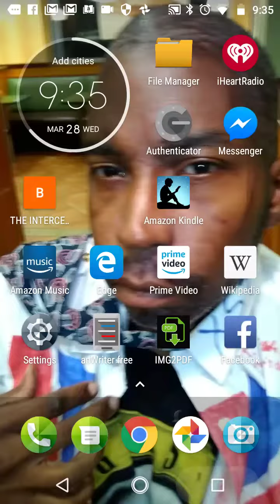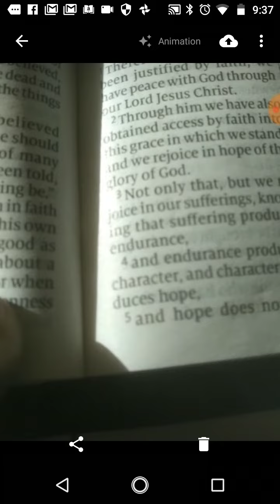Tim Nelson Dedication